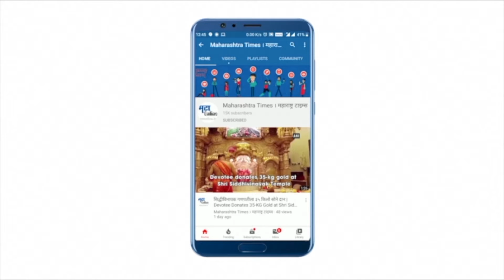Kolhapur : शारदीय नवरात्रोत्सवासाठी अंबाबाई मंदिरात तयारी सुरु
साडेतीन शक्तीपीठापैकी एक करवीरनिवासिनी अंबाबाई मंदिरात नवरात्रोत्सवाची जोरदार तयार सुरू झाली आहे. राज्य सरकारने घटस्थापनेपासून मंदिर भाविकांसाठी खुले करण्याचे निर्णय घेतला असला तरी करोनाच्या पार्श्वभूमीवर कडक निर्बंधाचा अवलंब करुन भक्तांना दर्शन देणार आहे. भाविकांना पूर्व दरवाजातून प्रवेश दिला जाणार असून दक्षिण दरवाजातून बाहेर पडण्याचा मार्ग राहणार आहे. महाद्वारातून फक्त मुखदर्शन घेता येणार आहे.